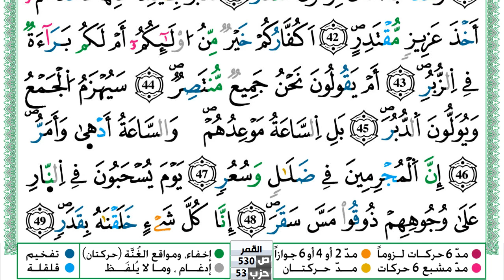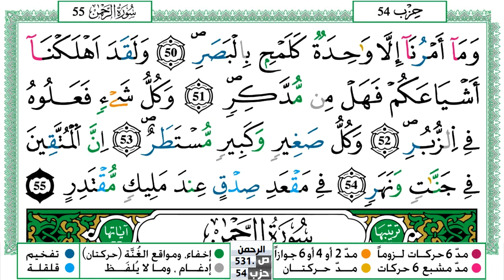سورة القمر مكتوبة حسن صالح Surah Al Kamar Hassan Saleh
سورة القمر مكتوبة حسن صالح Surah Al Kamar Hassan Saleh ورش عن نافع من طريق الازرق